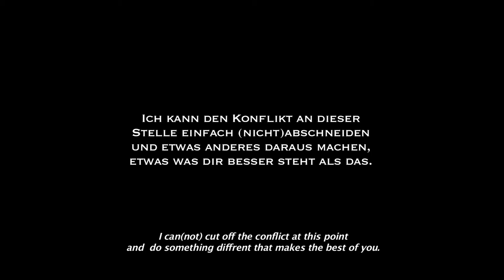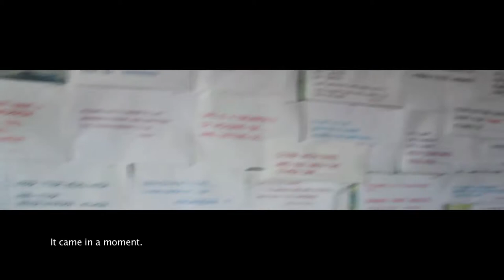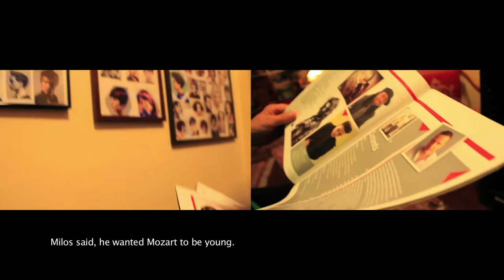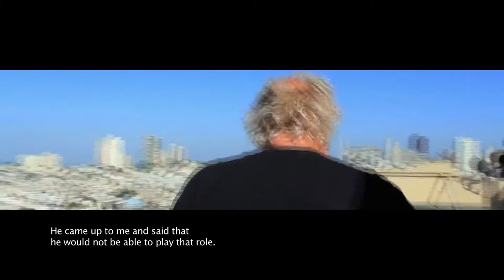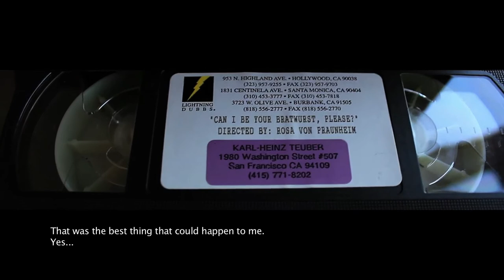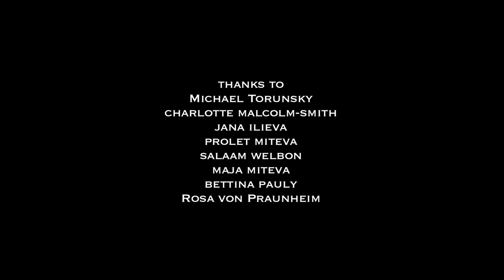CAN I BE YOUR MOZART PLEASE (engl. subtitle) by Jos Diegel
7,39min., 2014, D/USA
by Jos Diegel

Experimental short documentary about actor and hairdresser Karl-Heinz Teuber on top of San Francisco where he left his heart, talking about amadeus, filmmaking, hairdressing, oscars, love and advancement.